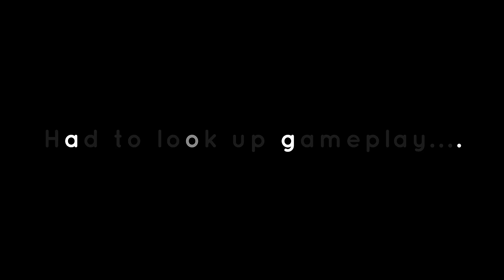TORTURING MYSELF WITH ONE OF THE SCARIEST GAMES EVER MADE...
🛎 DONT FORGET to turn ON those POST NOTIFICATIONS so you never miss a VIDEO 🛎